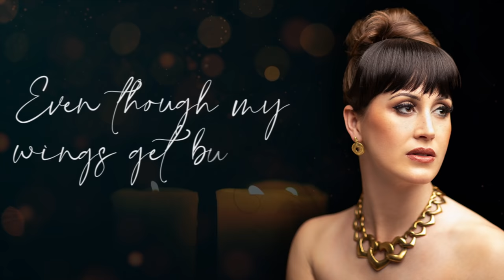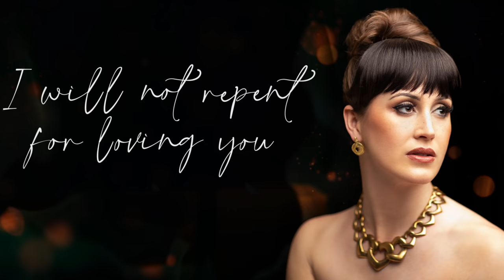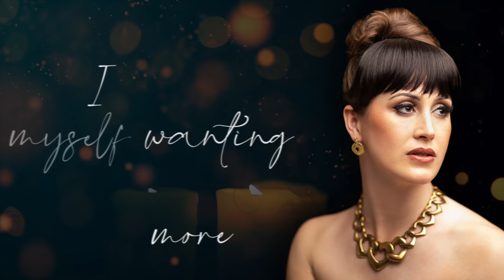EURIELLE - CAST A STONE (Official Lyric Video)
This is a the official lyricvideo for the third single, entitled CastAStone, from Eurielle's newalbum which will be released on Friday 15th October 2021. "Cast A Stone" is now out in all stores; just click on the link below and select your preferred store

Artist = Eurielle
Songwriters = Eurielle & Charlie Mole
Synth & Sample Programming, & Orchestral Arrangements = Charlie Mole
Producers = Eurielle & Charlie Mole
Conductor & Orchestrator = Alastair King
Recording, Mixing & Mastering Engineer = Paul Golding
Orchestra = Chamber Orchestra Of London
Musicians Contractor For The Orchestra = Gareth Griffiths
Guitarist = Owen Gurry
Sheet Music Copyist = Simon Whiteside Music
Recording Studio = Lyndhurst Hall - Air Studios, London
Air Lyndhurst Studios Pro-tools Engineer = Gian Di Naggio Massimo
Mixing & Mastering Studio = Rollover Studios, London

Video Credits

Eurielle Photo = Benjamin Ealovega
Photographer's Assistant = Max Barstow
Video Editor = David Jarvis (Skim Media)

Eurielle's Image:

Hair = Caroline James
Makeup = Ellie Murphy
Concept = Eurielle

Song Lyrics

I just can't stay away
Even though my wings get burned
I am falling again
What have you done to me
You've shattered my sanity

So cast a stone if love's a sin
'Cause sometimes there's no way to win
I will not repent for loving you
Break my bones and build the pyre
Light it up with our desire
I cannot pretend it isn't true
Here's my guilty plea

It's a dangerous game
We are tempting fate
Two hearts that can't let go
Will you tell them my name
What's behind your smile
Or carry on in denial

I fall to pieces on the floor
Can't escape this inner war
Yet I still find myself wanting more and more and more

Lock me up and throw away the key
If passion is my crime
I will do the time till we are free

Eurielle is a fascinating artist whose music redefines the Crossover Genre. Drawing influence from myth, legend, and fantasy, as well as our own human nature, her music will transport you into another world...

Download a FREE SONG by Eurielle by joining her mailing list